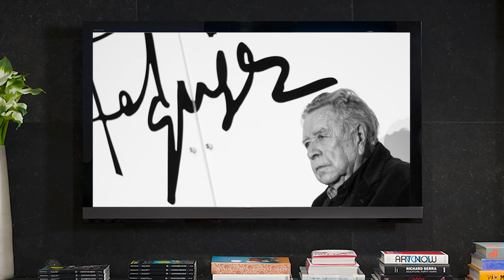Cultura al Derecho. Manuel Felguérez, su obra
Diego A. Guerreo charla con el doctor Ricardo Monreal Ávila sobre la vida y obra de Manuel Felguérez, quien además de ser uno de los artistas más importantes de México, recolectó murciélagos para el espectáculo de un luchador, vendió artefactos mexicanos antiguos y realizó taxidermia.